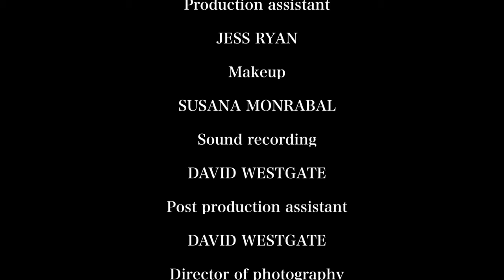69 Hours - (A short valentines romcom challenge)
A short romantic comedy we made for the 69 Hour Valentine's day filmmaking challenge Feb 2024 @bigoli.studios
The things we do for love!!

Written by
EDWARD J. BENTLEY
JONATHAN HERZBERG
DAVID PHILLIPS

Cast
NEEMA LAHON
ROB MCLOUGHLIN
ALICE BLAKE
GEMMA ORTEGA
GREG MARTIN
LIZ MIN
SHANE PAIGE
FIN MCLOUGHLIN
SUSANA MONRABAL

Production manager
DANI LAFOX

Production assistant
JESS RYAN

Makeup
SUSANA MONRABAL

Sound recording
DAVID WESTGATE

DAVID WESTGATE

DAVID PHILLIPS

Music
"IF ONLY MY HEART COULD SPEAK"
Written & performed by Cody Fry

Special thanks
AVISUAL PRO